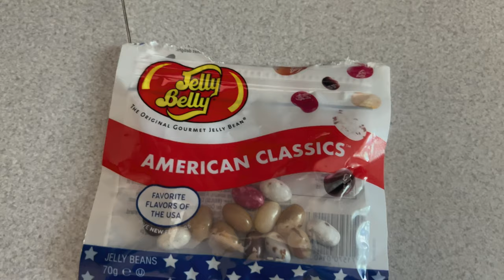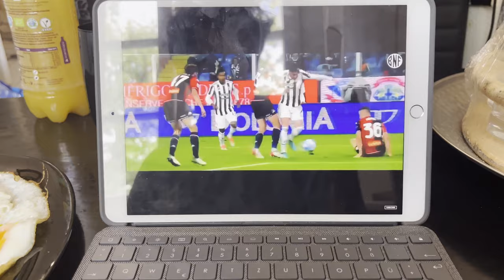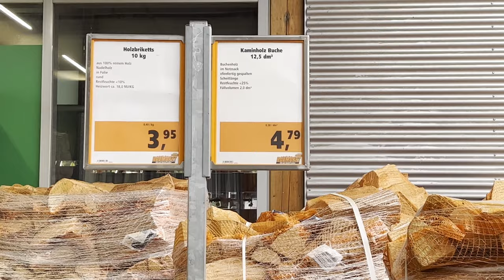DAY IN MY LIFE #2 EIN TAG IN BERLIN 🔥✌🏻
Nach dem erfolgreichen Klassenerhalt und der absolvierten Saison, bin ich nach Berlin zu meinen Eltern gefahren. Ich begleite euch in meinem Alltag und zeige euch meinen ersten Fußballverein in dem ich war ✌🏻.
〰️SOCIALS